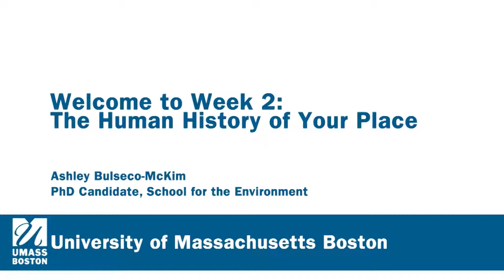Welcome to Week 2: The Human History of Your Place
Ashley Bulseco-McKim, PhD candidate from the School for the Environment introduces the second week of Coasts and Communities open course.